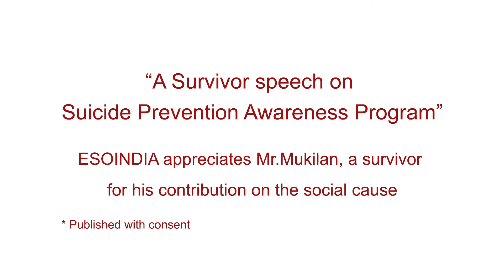A Survivor speech on Suicide Prevention Awareness Program | Mr.Mukilan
ESOINDIA's Vizhithezhu on Cancer Awareness and Suicide Prevention.
Launched on 27 January 2019

* Published with consent